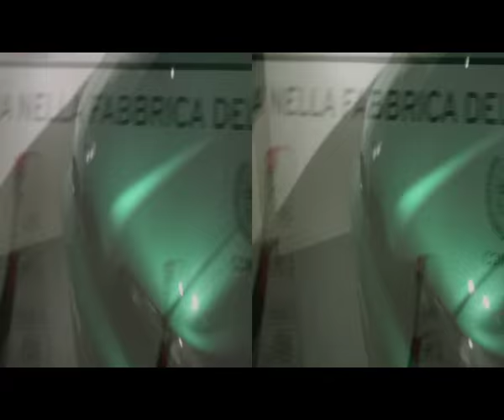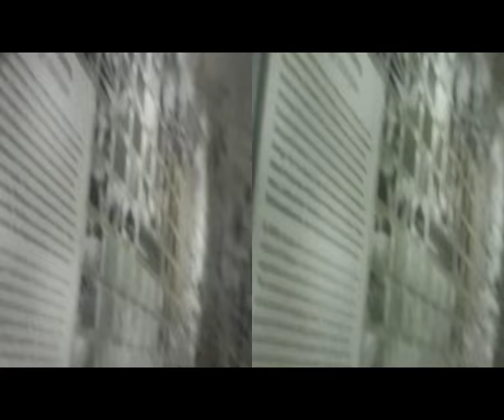3D Anaglyph MONACO Baviera oct.2016 [by Sergio Conegliano]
3D Anaglyph MONACO Baviera 0ct.2016 [by Sergio Conegliano]
thru BloggieSony|Fly'sEye&Lens+MAGIX video deluxe 17 Premium
NB. via Gear Symbol  2D